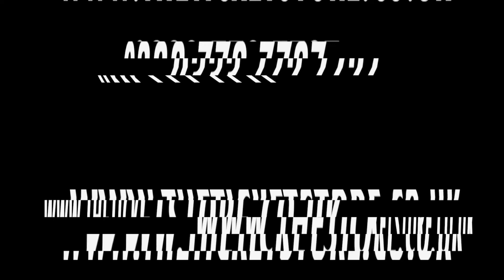Jack Savoretti 2019 Tour